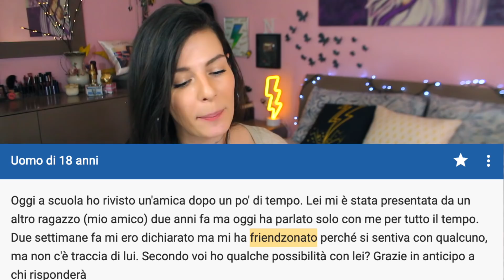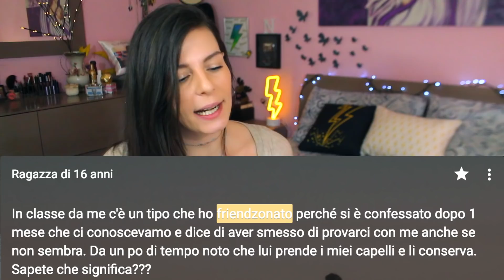FIGURE DI M.... CON LA FRIENDZONE ❌💔 insegreto #97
Nuovo insegreto. Leggeremo tutti i segreti e le FDM CON LA FRIENZDONE. E voi siete mai stati friendzonati ?

⭐️ABBONATI AL CANALE ! TANTISSIMI VANTAGGI PER TE ⭐️

╚ ೋღ❤ღೋ ╝